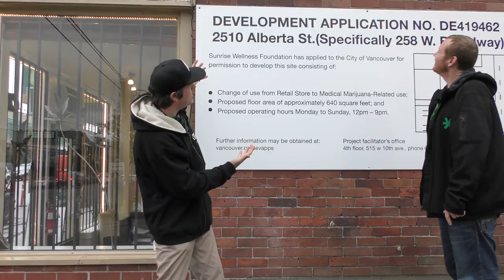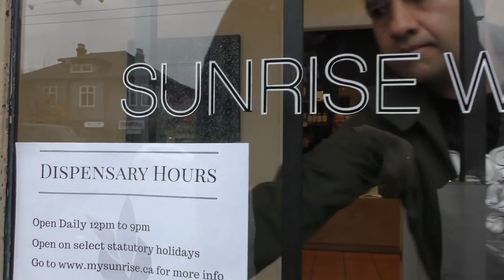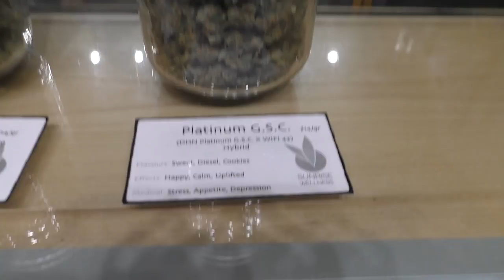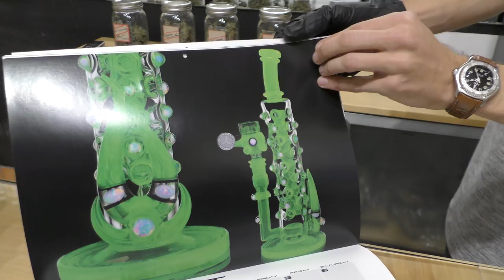Puff Wednesday Part II SUNRISE WELLNESS FOUNDATION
Well we just felt like Puff Wednesday wasn't enough so we met in the city and stopped in on Dom at the Sunrise Wellness Foundation. Great quailty herb and extracts as well as super knowledgable peeps. John and I picked up some personal for squishing. I will make a point on doing another video showing what comes of that in the next day or two.